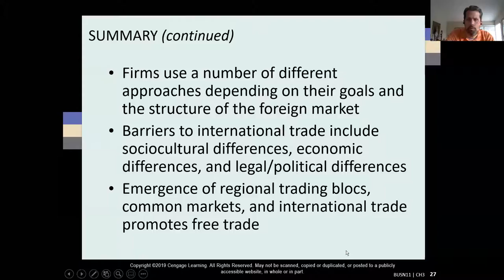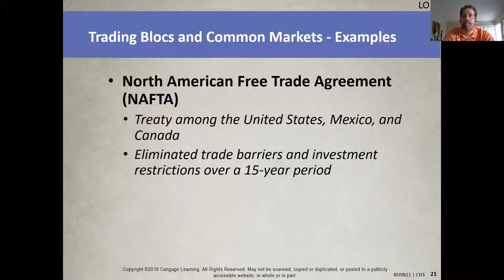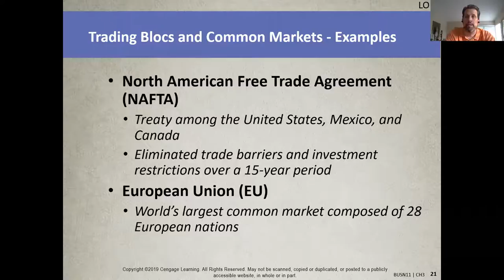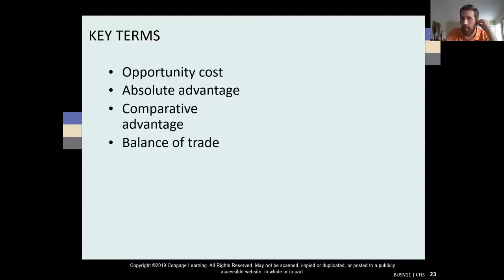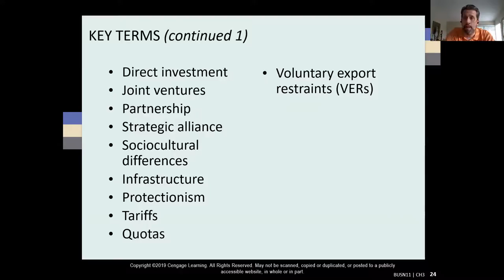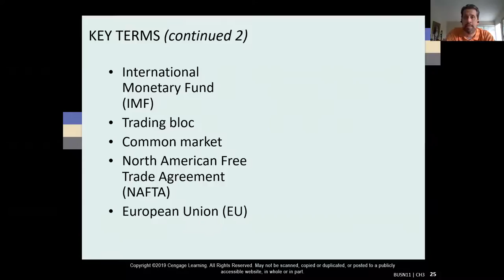BUSE 100 - Chapter 3, Part 3 Lecture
The metaphorical cherry on top to our lecture for this chapter, talking about the importance and interdependence of trading blocs and international economies.